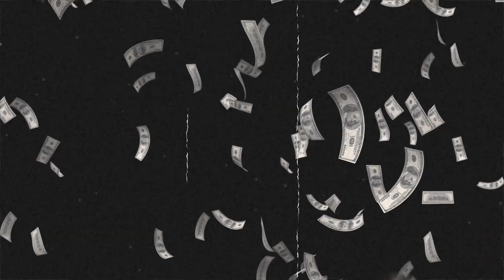How Indians are Conquering The World